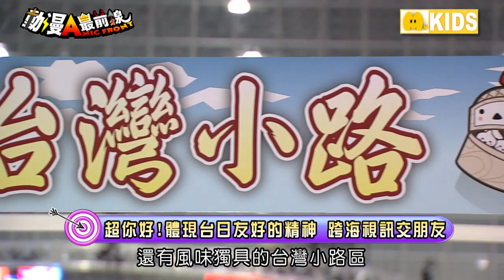【動漫追追追】史無前例，全員主役 超越重量級的大規模共演 niconico超會議3開催！-Part 2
《動漫最前線ANIC FRONT》5/25 第99集搶鮮看

【動漫追追追】NICONICO超會議3～超你好台灣！
促進台日文化交流、加深彼此友好情誼
「超你好台灣」跨國參展！
看超人氣吉祥物「台灣達」風靡全場的逗趣演出～
感受台灣土產紅翻海外的獨特魅力！